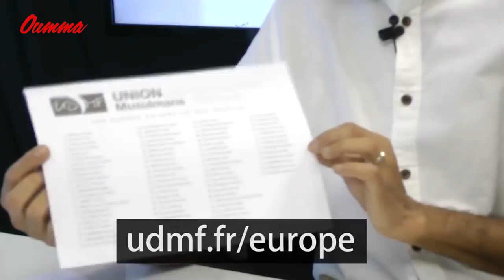Démocrate Musulmans Français: la liste surprise des élections européennes 2019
Naguib Azergui,  tête de liste de l ’Union des Démocrates Musulmans Français (UDMF) aux élections européennes  est l’invité de l’Esprit d’actu . Cette liste que personne n’a vu venir est sans conteste la liste surprise de ces élections européennes  2019 qui auront lieu ce dimanche. Dans cet entretien sur Oumma,  il révèle les difficultés rencontrées pour obtenir l'agrément du  ministère de l’Intérieur, évoque les axes forts de leur programme, et affirme que le bulletin de vote UDMF disponible sur leur site  a déjà été téléchargé plus de 100 000 fois!